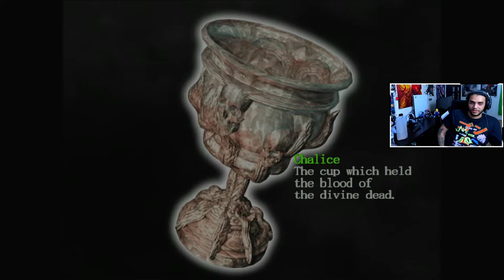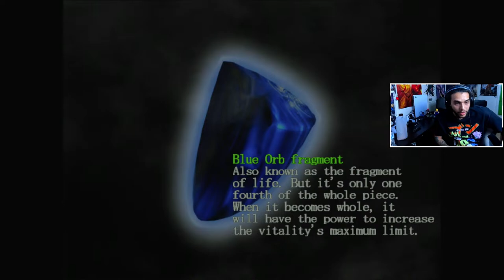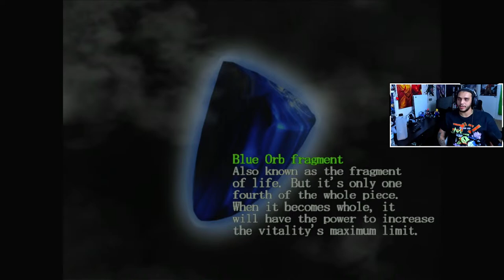#3 This Game Is Pretty Fun | Devil May Cry | 12/34 Trophies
Its time to revisit my favorite game series. I love Devil May Cry and I it's time for me to platinum it for the first time ever. This is another 8/10 so let's see just how bad this is going to be. Come chill while I grind towards the platinum trophy.